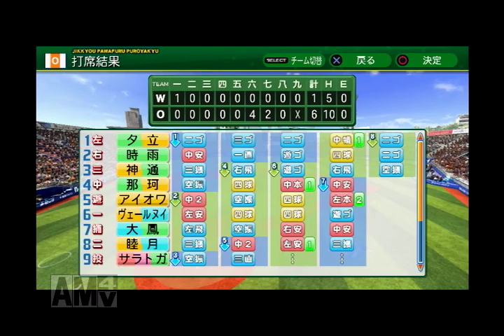【艦これ】７-０５６ クライマックスシリーズ・ファイナルステージ（ワイルドスピリッツ第2回戦）【パワプロ2014】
ＣＳファイナルステージの第2戦。
1戦目はリーグ優勝したオレンジキャッツの打棒が爆発して2位ワイルドスピリッツに勝利。
しかし、パ・リーグでは王者プリティバニーズが3位ヒーローズに敗れています。

【遊撃部隊オレンジキャッツ】
鎮守府への着任順２８名の艦娘で編成されたチームに新人が追加入団しています。
監督：提督
キャプテン：神通
選手：
吹雪・多摩・白雪・菊月・朝潮・初霜・敷波・夕立
睦月・黒潮・皐月・涼風・荒潮・時雨・子日・初春
電・那珂・村雨・綾波・神通・若葉・磯波・曙
ヴェールヌイ・名取・大潮・深雪
今季新人選手：サラトガ・アイオワ・大鷹 ・大鳳・伊４０１

【突撃部隊ワイルドスピリッツ】
鎮守府への着任順57番目から84番目までの艦娘で編成されたチームに新人が追加入団しています。
監督：妙高
キャプテン：足柄
選手：
漣・長良・陽炎・鬼怒・千歳・鳳翔・高雄・祥鳳
古鷹・龍驤・筑摩・加古・麻耶・利根・最上・妙高
千代田・足柄・赤城・隼鷹・鳥海・那智・飛鷹・青葉
伊勢・大井・島風・扶桑
今季新人選手：コマンダンテスト・神威・親潮・春風・旗風

ＣＳファイナルステージ一覧